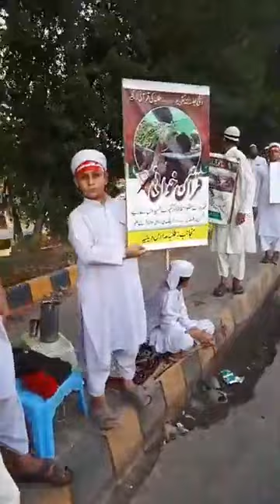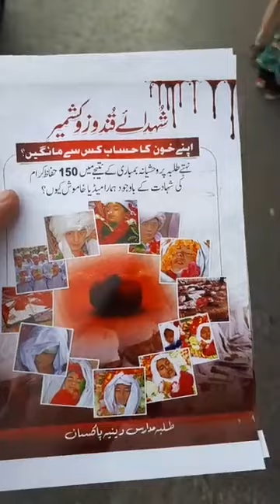Kunduz main shaheed hony waly bachon k liye Quran khani shahra-e- faisal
Kunduz main shaheed hony waly masoom bachon k liye madaras deenia pakistan ki janib se shahra-e-faisal par quraan khani ki gayi or pur aman aehtijaj record karwaya gaya